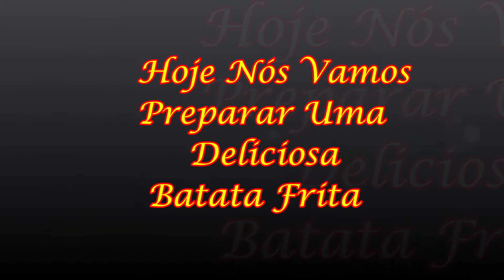Batata Frita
Ola Pessoal, no video de hoje Eu vou ensinar como se prepara uma das mais queridinhas da mesa dos brasileiros, de todas as idades e de todas as raças , nao tem quem digo NAO há uma batata frita. E neste video Eu vou dar umas dicas simples de preparar este prato que é simples, bonito e muito delicioso .

Ingredientes

Batata Pré Frita
900 ml de Óleo de Soja
Sal e Pimenta e Temperos Secos à Gosto

Instagran : simplessaboroso